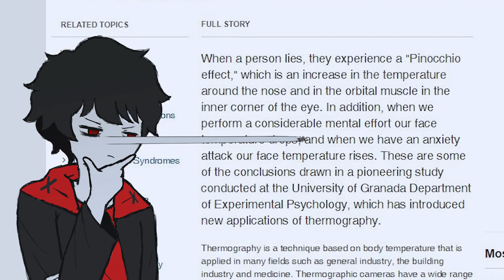If Pinocchio breaks his nose, will his lie becomes a reality?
a thought at 3 am about the law breaking nature of pinocchio's nose.